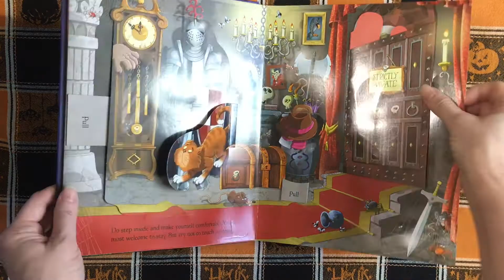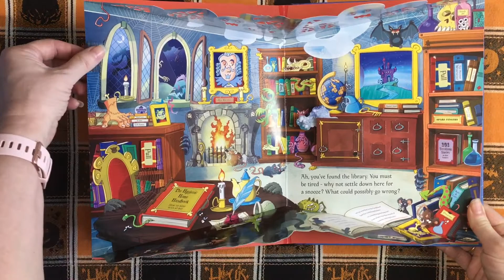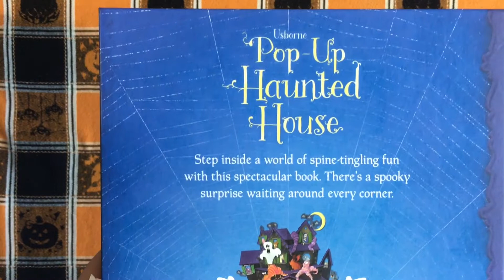Usborne Pop-Up Haunted House ~ Usborne Books & More (now PaperPie)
Pop-Up Haunted House

Step inside a world of spine-tingling fun with this spectacular book. There's a spooky surprise waiting around every corner. With a combination of dazzling paper engineering and lavish, humorous artwork, this book is packed with fun and laughs for young children as they explore the delightfully creepy old house. As they discover each new room, they can pull the tabs to reveal a cast of ghosts, goblins, werewolves, and vampires hiding behind doors, peeking through windows, and waiting to say "BOO!" There are lots of little spooky details to keep you coming back for more, and the whole book culminates in a fantastic 3-D House that suddenly rears up when you turn the last page. Great for Halloween time!

Series: Pop-Up Books
Illustrations are brought to life in a burst of color and detail as you turn each page to see a 3 dimensional scene emerge.

Ages: 4+
Size: 8 1/2 x 10 7/8
Pages: 10
Series: Pop-Up Books
Author: Sam Taplin
Price: $29.99 (Hardback)